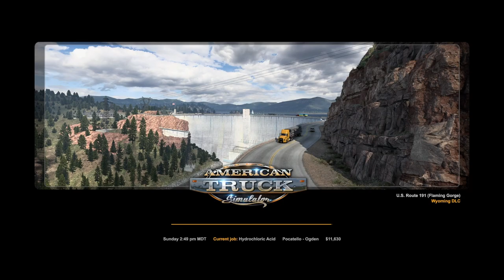American Truck Sim - 2 jobs - Driving around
Driving around in American Truck Sim a couple of nights ago.
With @Duster911 in voicechat